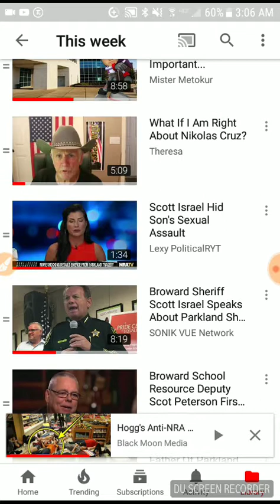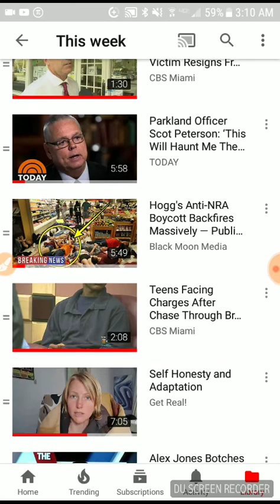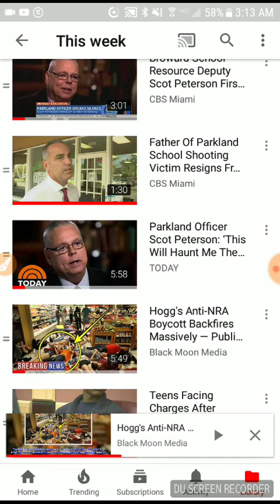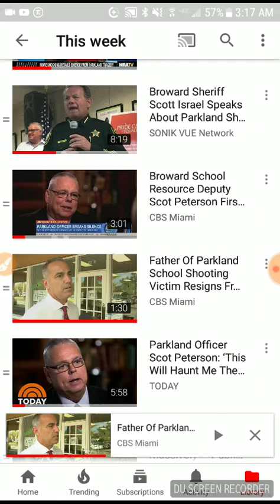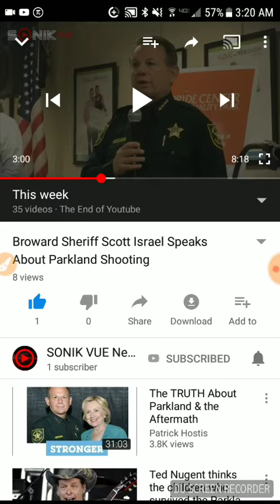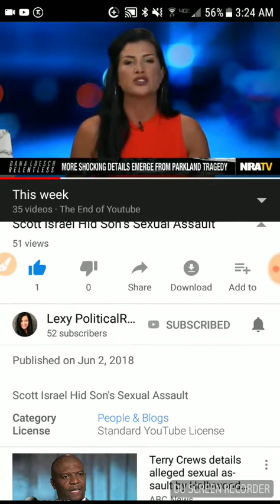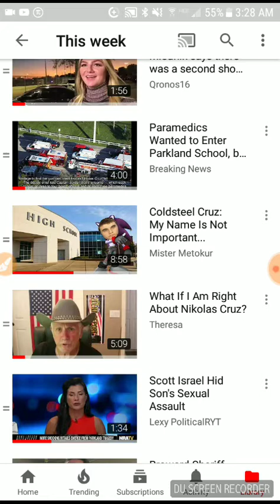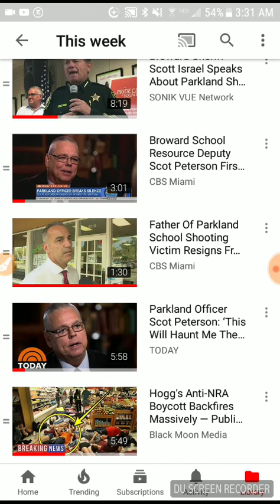The Current 'Why' Questions of Parkland